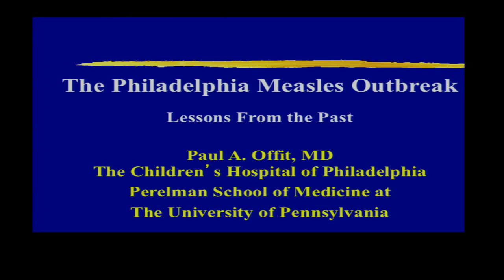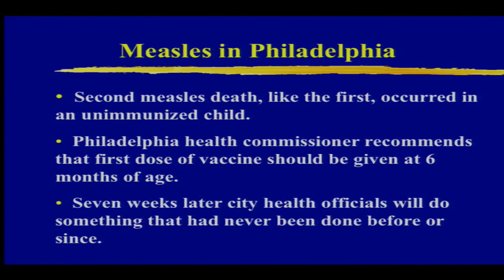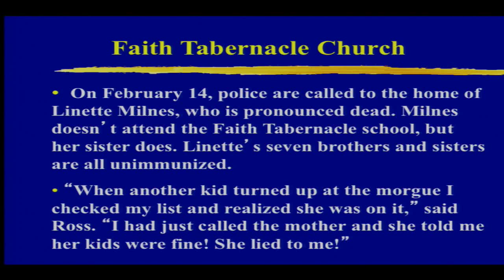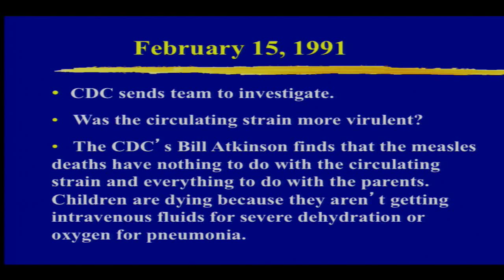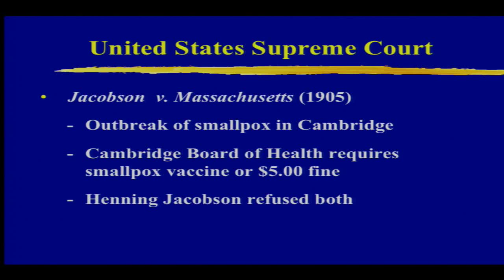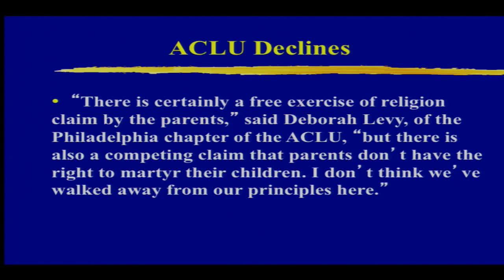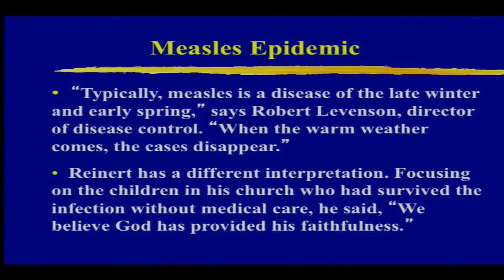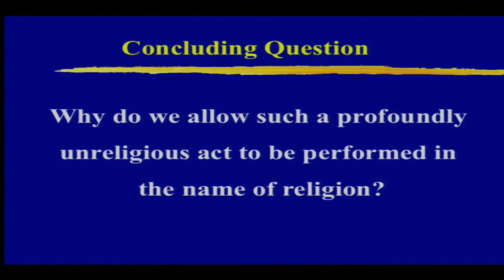TAM 2014 - Paul Offit - Lessons From the Past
Paul A. Offit, M.D., is the Chief of the Division of Infectious Diseases and the Director of the Vaccine Education Center at the Children’s Hospital of Philadelphia. In addition, Dr. Offit is the Maurice R. Hilleman Professor of Vaccinology and a Professor of Pediatrics at the University of Pennsylvania School of Medicine. He is a recipient of many awards including Research Career Development Award from the National Institutes of Health. Dr. Offit has published more than 140 papers in medical and scientific journals in the areas of rotavirus-specific immune responses and vaccine safety. He is the author of five books including Bad Science, Risky Medicine, and the Search for a Cure; Deadly Choices: How the Anti-Vaccine Movement Threatens Us All; and and Do You Believe in Magic?: The Sense and Nonsense of Alternative Medicine.